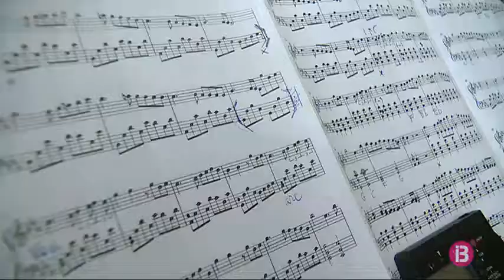Dos grups de les illes, seleccionats pel mercat de música MIL Lisboa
La música de les Balears sonarà a partir de dijous a Portugal. Serà en el marc del mercat internacional de música MIL Lisboa, que ha seleccionat dos grups de les illes pel seu programa de concerts. Es tracta de Zulú Zulú, i Voicello. Aquest darrer grup interpretarà fins a 8 títols, adaptats a un estil que denominen crossover opera pop.  En un altre registrer es situen els mallorquins Zulú Zulú, que actuaran divendres. Ritmes africans marcats pel pop, el rock i la psicodèlia. Fins al mercat internacional també hi viatjaran representants d’artistes de les illes i promotors musicals. Tots amb la intenció que Lisboa es converteixi en una plataforma internacional per les Balears.